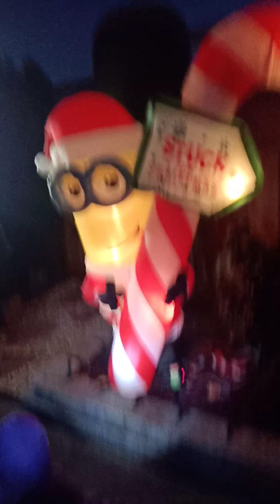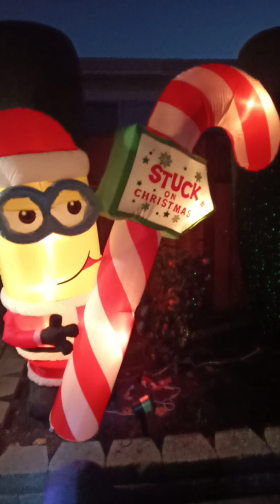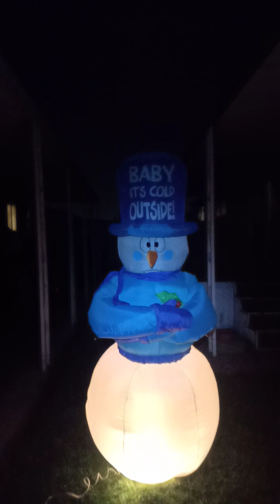Christmas stroll in the park - private viewing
a private stroll in the neighborhood to view Christmas lights

this year is going to be different then others

making the best of it

wishing everyone a safe and happy holiday